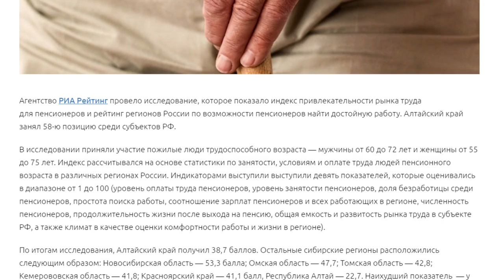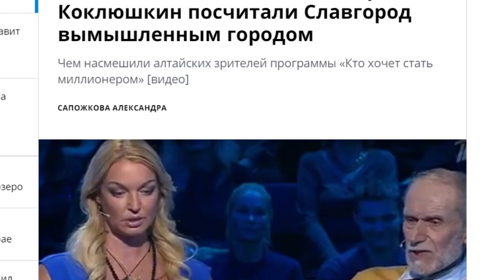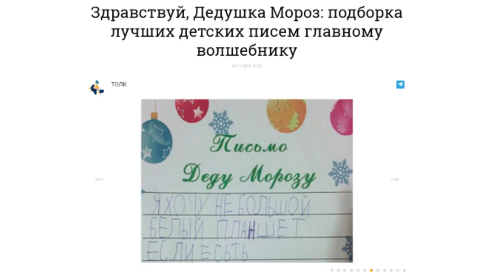О чем пишут издания «Сибирской медиагруппы» — обзор 20.11.2018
Легко ли найти работу пенсионерам в Алтайском крае, почему Славгород-вымышленный город, и о чем просят дети Деда Мороза в предновогодних посланиях – традиционный обзор публикаций изданий Сибирской Медиагруппы.